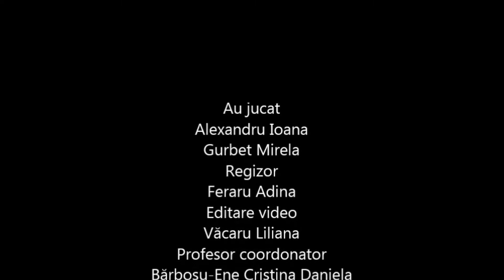Sunshine • Viata ca o teapa • Boovie + * • 2022